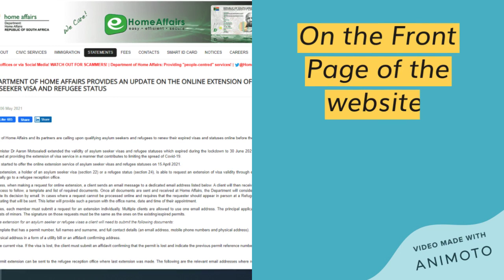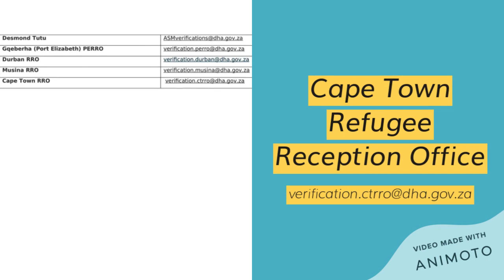How To Renew Your Refugee Visa and Asylum Seeker Permit Online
The Department of Home Affairs recently called upon qualifying asylum seekers and refugees to renew their expired visas and statuses online before the deadline on 30 June 2021. Here, we give you simple steps on how you can do that on your own without having to pay anyone.